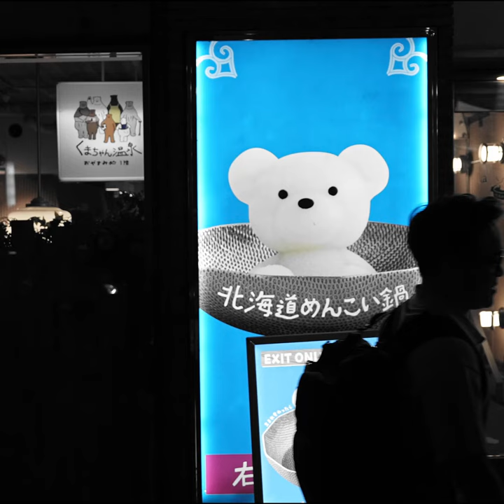The Cutest Hotpot in History - KUMACHAN ONSEN